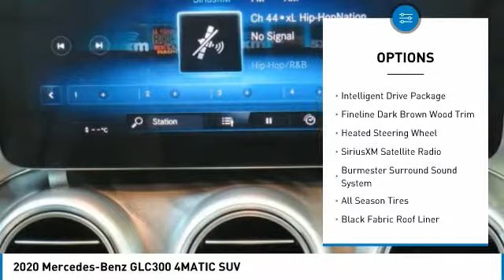2020 Mercedes-Benz GLC300 4MATIC SUV FOR SALE in Brampton, ON 20MB1114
2020 Mercedes-Benz GLC300 4MATIC SUV

Mercedes-Benz Brampton
10 Coachworks Crescent

Pick up this Polar White 2020 Mercedes-Benz GLC300, available today at Mercedes-Benz Brampton. This could be the one you've been searching for.